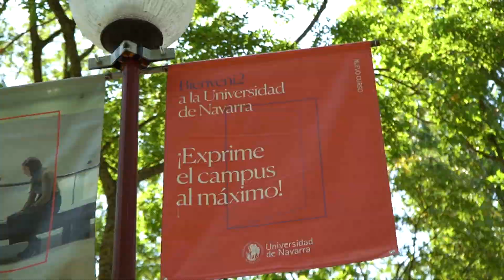La Universidad de Navarra, premio Green Flag Award 2021